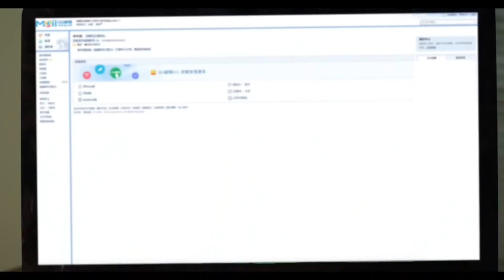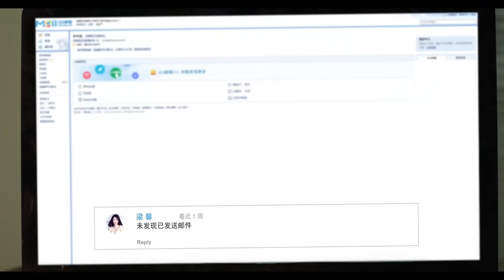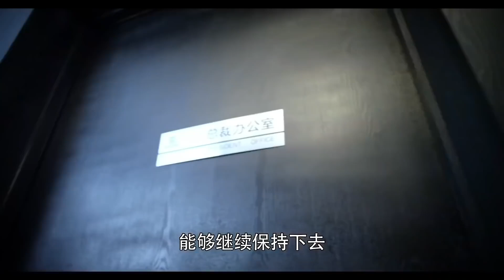MUTLISUB《去有你的地方》16：大龄剩女被逼相亲，却意外与亿万富豪假扮的穷小子结缘，曾历经感情创伤的两人，因彼此真挚的爱意相互治愈成长（《暖阳之下》刘庭羽、《玫瑰之战》谭凯）❤️华语甜剧社